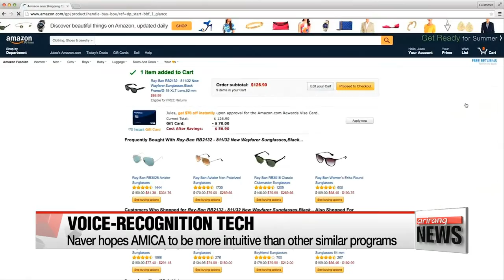Naver outlines new artificial intelligence projects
네이버, 대화 가능 '생활형 인공지능' 아미카 공개
Developers from Naver, Korea's equivalent of Google... have some exciting new projects incorporating AI in the pipeline.
According to our Lee Unshin, they also mused about the future of AI in everyday life.
Everything from artificial intelligence to ambient intelligence -- that's what Korean search engine giant Naver Corporation is aiming to achieve with its latest research and development projects.
At a conference on Monday, the company's chief technology officer outlined some of those projects and discussed the future of AI in everyday life.
One project in development is AMICA, a kind of speech recognition software.
Much like the Amazon Alexa application, the program aims to enable customers to interact with electronic devices in a more efficient way.
However, the developers say they want AMICA to be more intuitive than existing voice recognition technology... and able to handle tasks, such as suggesting songs that users will like or providing information the user might need in advance.
Naver Corporation hopes AMICA will have applications for use in smartphones or smart vehicles,... so that clients can control the device just by talking to it, without having to flip a switch.
Another pilot project is the self-navigating robot M1.
The machine is designed to create detailed 3D maps by processing environmental information.
It can move around by itself and is based on artificial intelligence technology.
Naver is also looking to invest in the creation of supplementary apps for both AMICA and M1.
The company's technology developers say that because it's expected that AI will be incorporated into most, if not all, of our everyday gadgets in the future,... collaboration between IT giants is needed, in order to develop devices that are both innovative and safe.